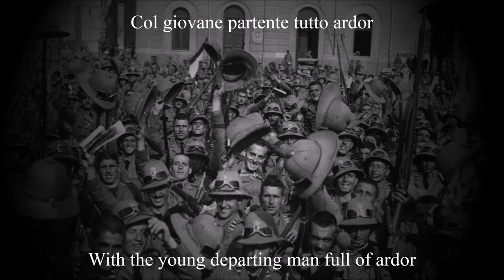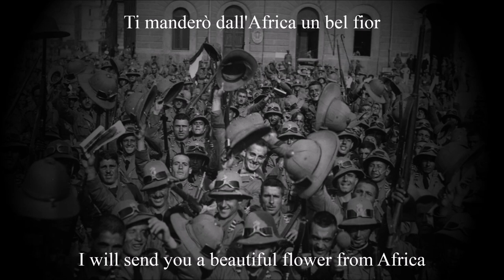"Ti saluto, vado in Abissinia" - Italian Soldiers Love Song (+English subtitles)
"Ti saluto! (Vado in Abissina!)" is one of the Italian songs of the military troops composed on the occasion of the war in Ethiopia. He was second in fame only to "Faccetta Nera", often occupying the B side of the 78s of this one.
The text was written by Pinchi, with music by Renzo Oldrati Rossi. The score was published in 1935 for the "Ritmi e Canzoni" Editions of Milan. It was immediately brought to success by Crivel, but was soon performed and recorded by various other popular light tenors of the time, such as Aldo Masseglia, Fernando Orlandis, Miscel, Renzo Mori, Guido Serpelloni for the labels of the time: Durium, Fonit, Columbia , Gramophone, Phonotechnics.
The text outlines an anonymous young soldier who happily leaves from his native country by train to Ethiopia, together with fellow soldiers, both peers and older and more decorated, all united by military songs. The old veterans, having passed the age of conscription, regret not being able to leave. In the refrain, the young recruit greets her in love Virginia, to whom she promises to write from the front and to return after having successfully raised the Tricolor "From the Alps to the sea" and "to the Equator".